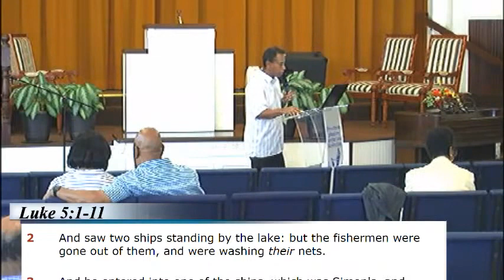Jesus Is Calling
Sermon by Pastor Dan Robinson